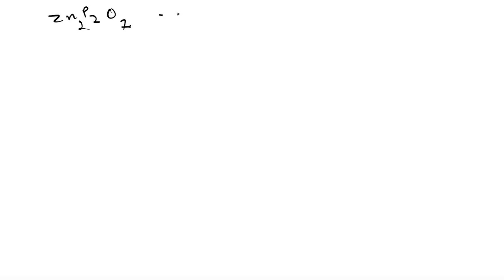A 0.7336-g sample of an alloy containing copper and zinc is dissolved in 8 M HCl and diluted to 100…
A 0.7336-g sample of an alloy containing copper and zinc is dissolved in 8 M HCl and diluted to 100 mL in a volumetric flask. In one analysis, the zinc in a 25.00-mL portion of the solution is precipitated as ZnNH4PO4, and subsequently isolated as Zn2P2O7, yielding 0.1163 g. The copper in a separate 25.00-mL portion of the solution is treated to precipitate CuSCN, yielding 0.1931 g. Calculate the